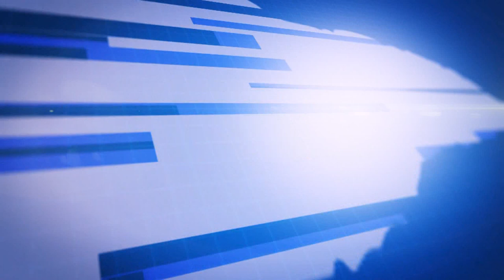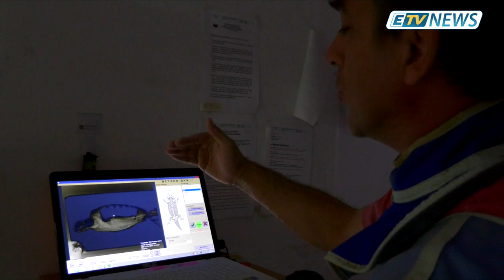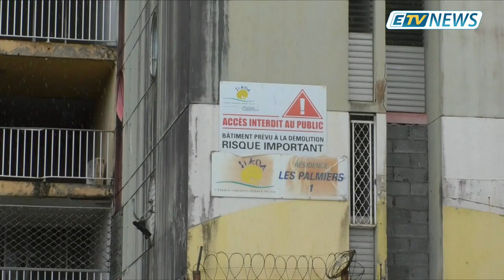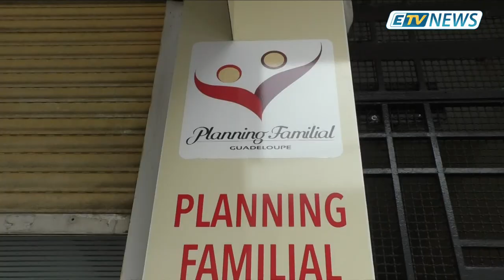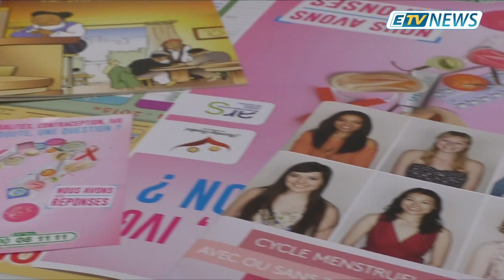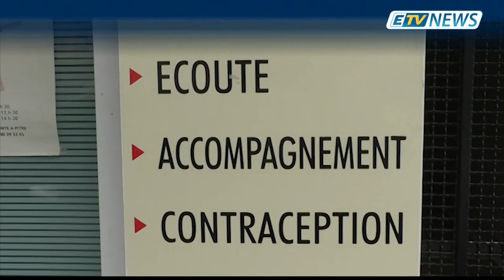JT ETV NEWS du 27 Février 2019